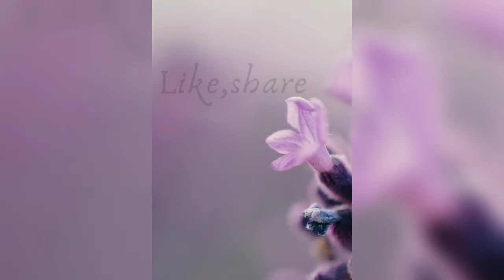Easy bottle art tutorial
Bottle art

Paints used:-
Black
White
Lemon yellow
Permanent orange
Crimson lake
Leaf green
Cobalt blue
Ultramarine blue